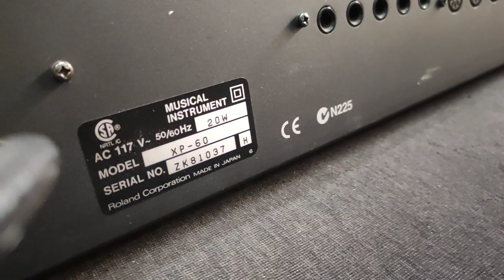Roland Xp 60 Keyboard | USA Imported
USA imported Roland Xp 60 Keyboard for sale.
Price - 1.40 Lakh
Location : Thane, Maharashtra

** No Time Pass **